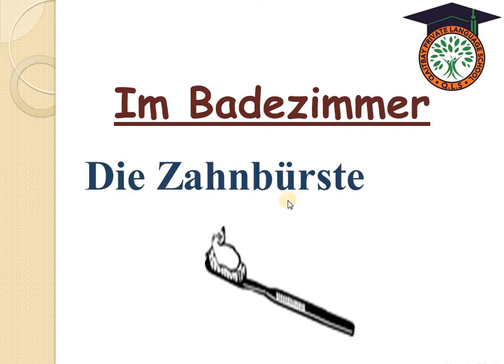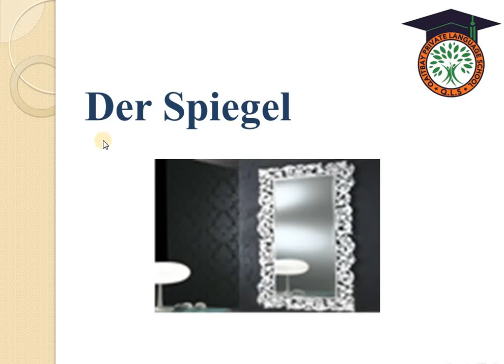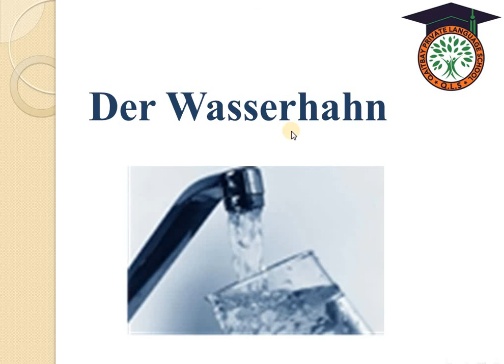german prim 1 lektion 8